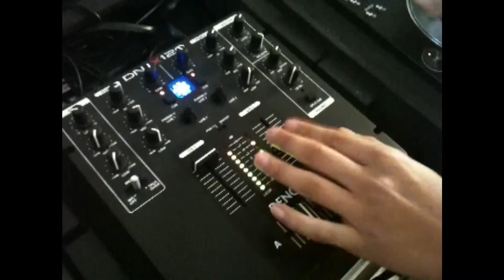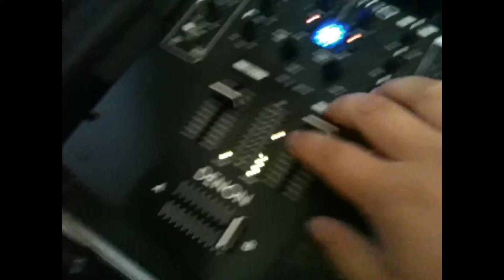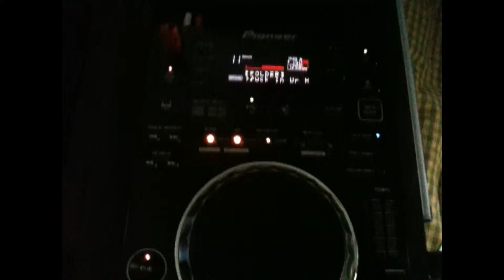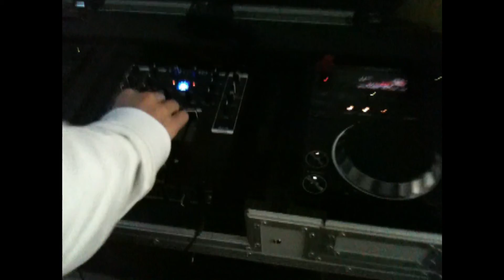We Love Pioneer